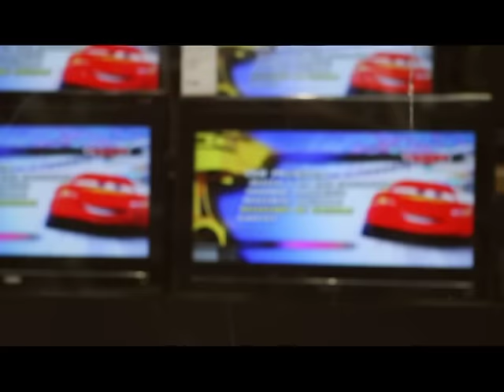Ciro y Los Persas | VAS A BAILAR (Video Oficial)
Ciro y Los Persas | Vas a Bailar

Álbum: Espejos.

"Vas a bailar" es el tercer clip del disco "Espejos". Luego de sorprender con la animación de "Antes y después", y de llenar el Subte B de pelirrojas para "Insisto", se decidió aprovechar los paisajes naturales de la gira por el sur del país para el video de "Vas a bailar". La filmación se llevó a cabo los primeros días de agosto de 2011 en las playas Rada Tilly de Comodoro Rivadavia y El Doradillo, privilegiado mirador en las afueras de Puerto Madryn.